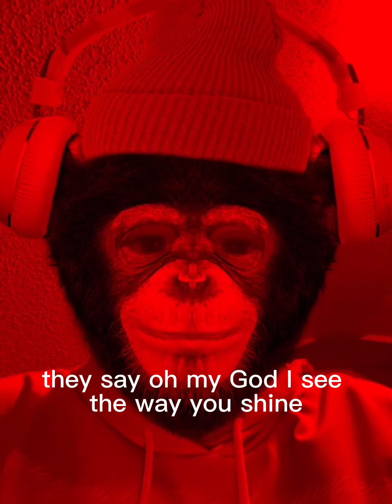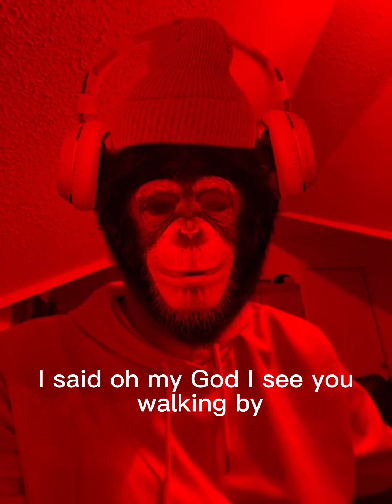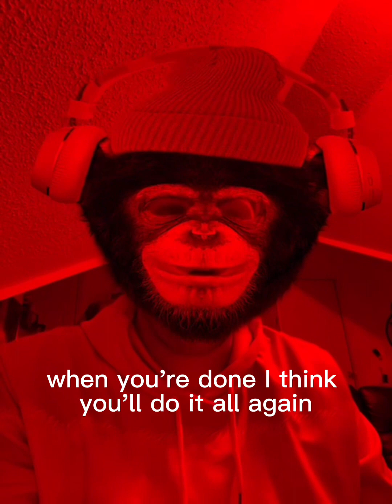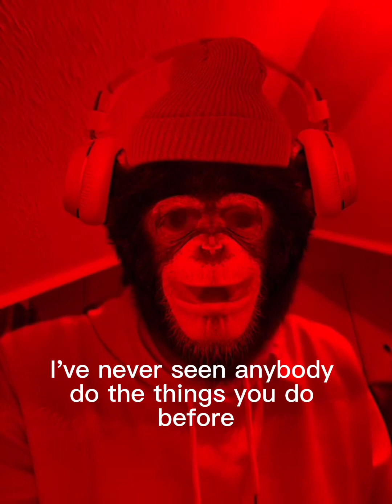Dance monkey song time 2